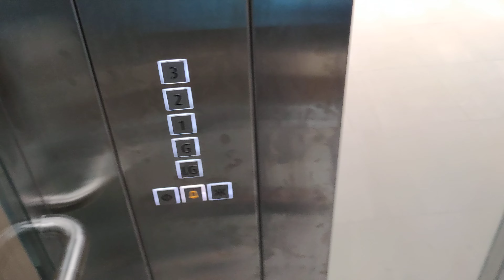Entering a Schindler Elevator in Idle Mode (Part 1)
Location: Living World Kota Wisata, Bogor

Full video will be coming soon